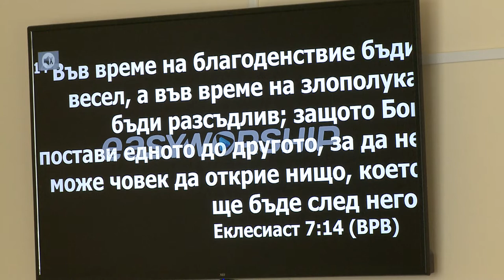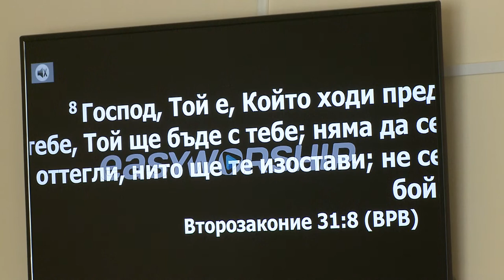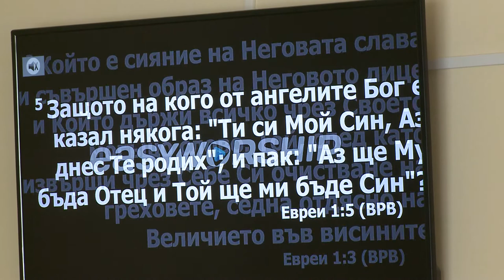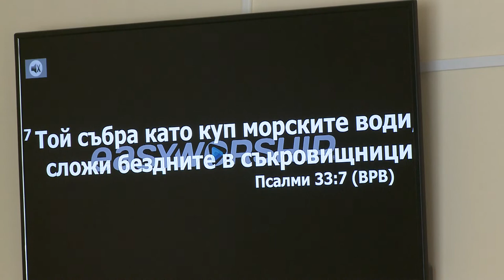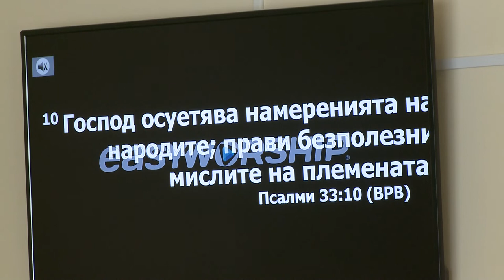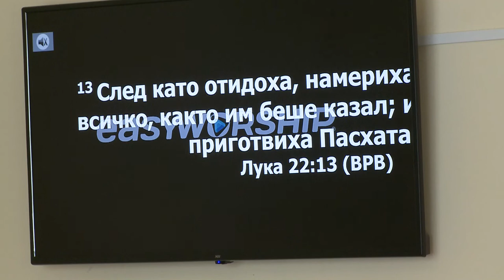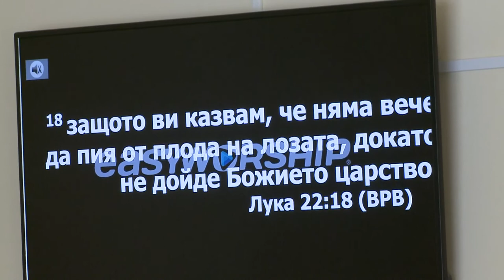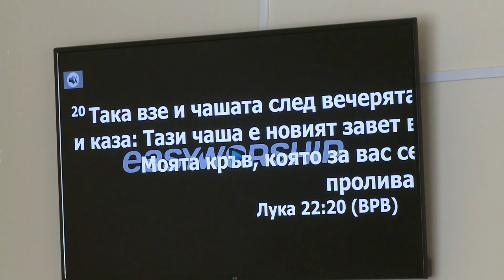Не ной. Проповедует Роман Плешу